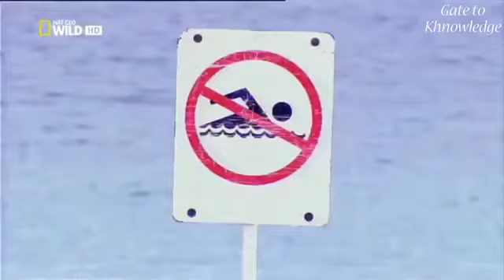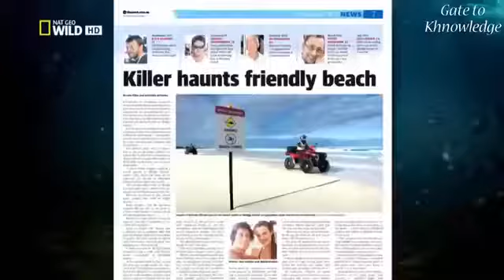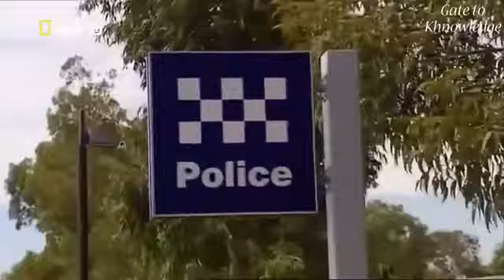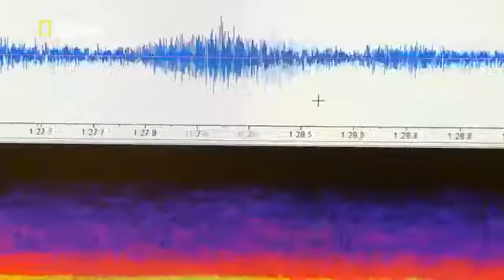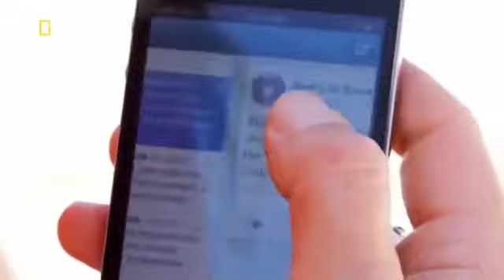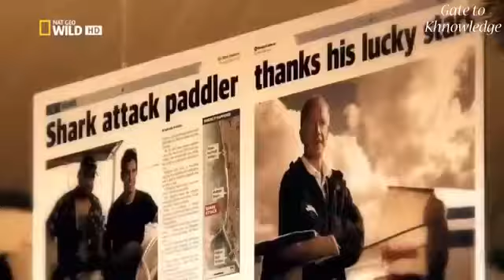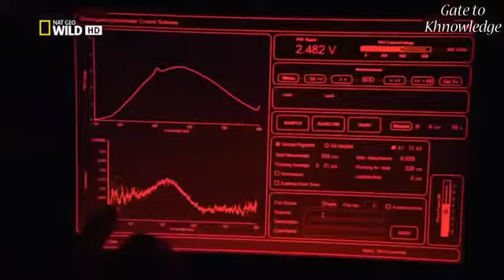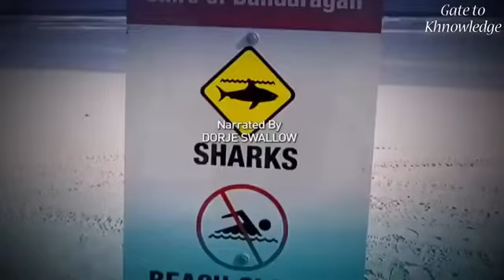SHARK ATTAKS -The Worst Deadliest Shark Coast In Australia Documentary Nat Geo Wild HD #129